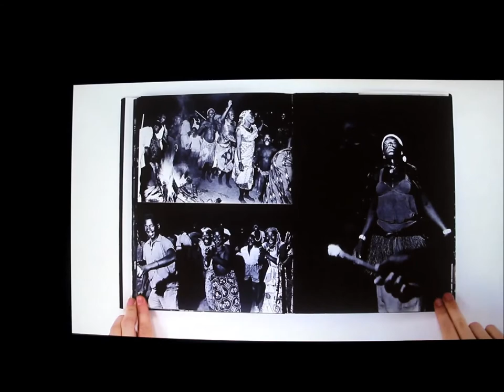Olla - Bob Chow (2017)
Olla

Oh Mystic Flower!

my opium flower
The Fatal Force
Nothing is Not

Our chant be breath
Proclaiming him Death!

In the flowerless lands
With a Dust Jacket!
Him Lord of the Air!

Skull by skull
The evening curl
Chill is the ray

So nine times dead
when   the night is done
invoke often
the fatal force

In bed all day
and drunk all night
O woman form!

Of crimson joy
Come back to me
And wait in vain

Proclaiming him Death!
invoke often
the fatal force

Invoke often!

Letras: Aleister Crowley / Bob Chow
Grabado en estudio Pampatrigal por Victor Volpi